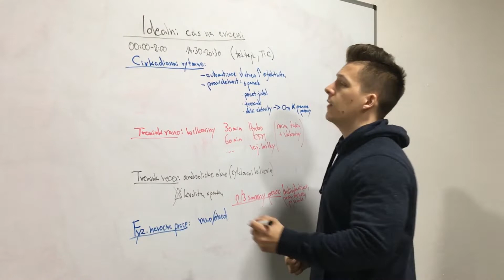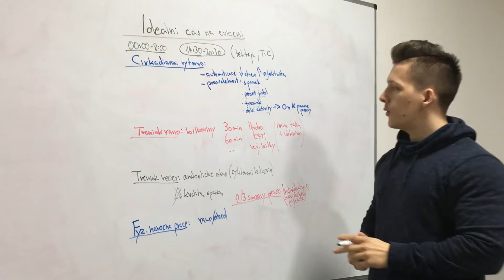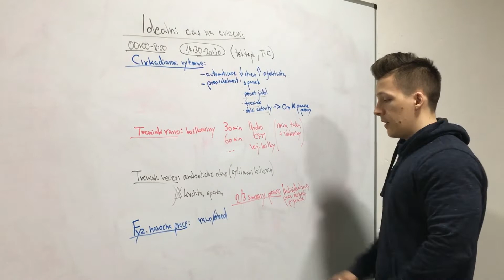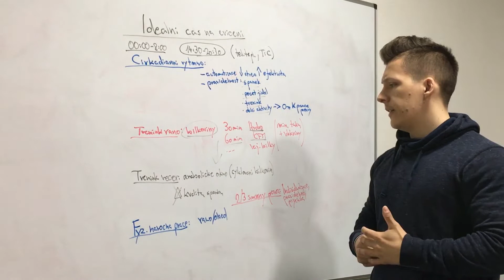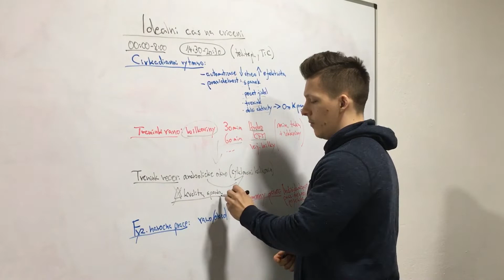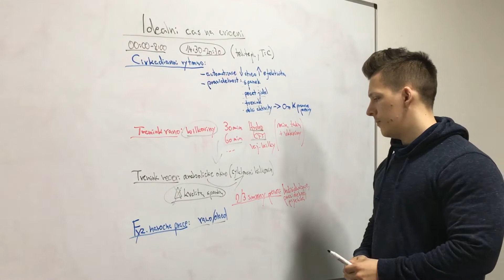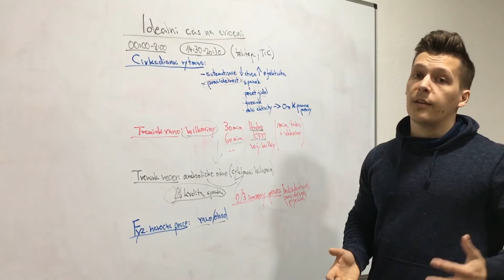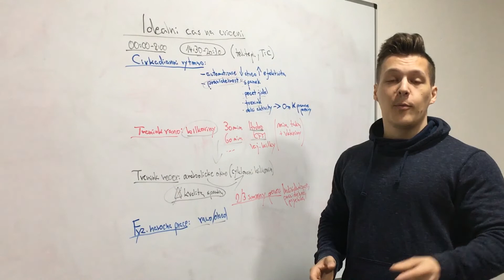Nejlepší čas na cvičení pro nárůst svalové hmoty - Kdy cvičit pro nárůst svalové hmoty